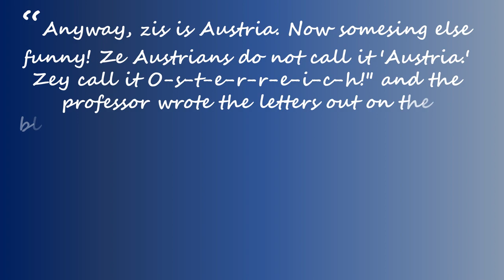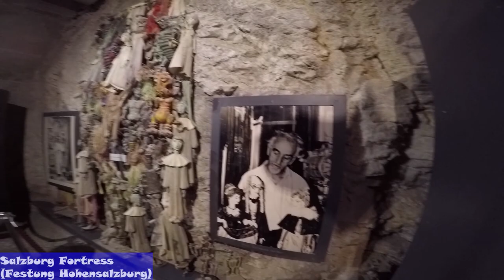Hallstatt and Salzburg - Top destinations holiday Austria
Video + audio ownership: diversiCA©
Text sources: